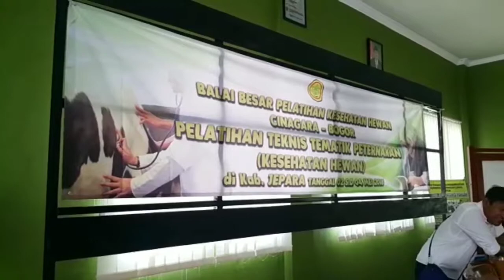Pelatihan Tematik Kesehatan Hewan BBPKH Cinagara di Kab Jepara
Balai Besar Pelatihan Kesehatan Hewan Cinagara Bogor dan Dinas Ketahanan Pangan dan Pertanian Kab. Jepara pada hari ini Rabu 2 Mei 2018 menyelenggarakan Pelatihan Teknis Tematik Peternakan dengan tema Kesehatan Hewan. Pelatihan ini dilaksanakan 2 s.d 4 Mei 2018.
Peserta pelatihan sejumlah 30 orang.
Kegiatan Pelatihan ini dilaksanakan untuk memberikan wawasan lebih mengenai kesehatan hewan umumnya dan khususnya mengenai penyakit hewan menular strategis yang muncul di Kabupaten Jepara.
Diharapkan dengan pelaksanaan pelatihan ini dapat meningkatkan wawasan dan kemampuan peserta pelatihan dalam penanggulangan penyakit hewan menular strategis di Kab. Jepara.